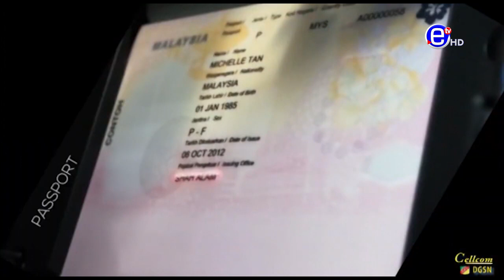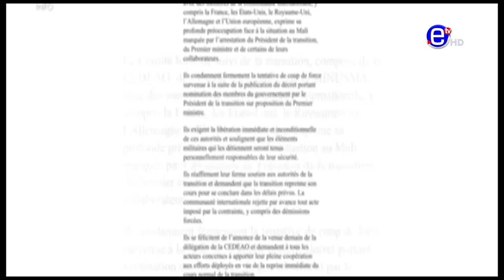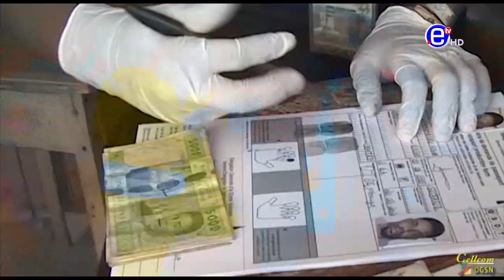PRIX DU PASSEPORT CAMEROUNAIS COMPARÉ À CELUI DU SÉNÉGAL EN AFRIQUE DE L'OUEST - ÉQUINOXE TV